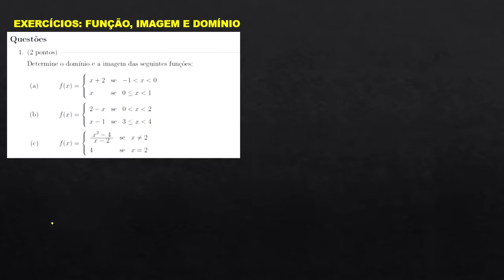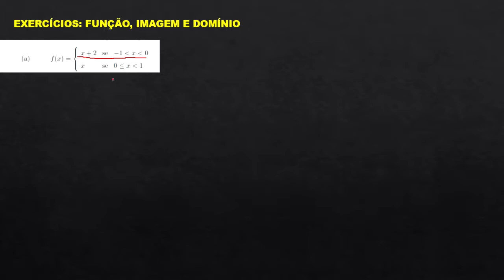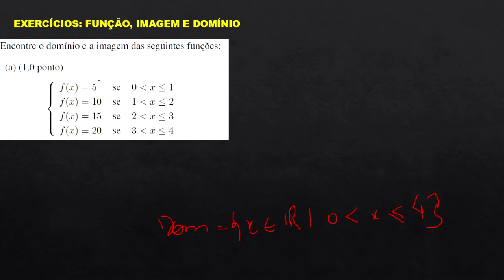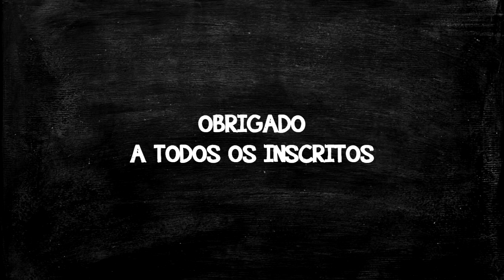AULA 01.1 – EXERCÍCIOS – FUNÇÃO, IMAGEM E DOMÍNIO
➤ Olá SEJAM BEM VINDOS ao nosso CURSO DE MATEMÁTICA APLICADA À COMPUTAÇÃO. Interessante saber que, Matemática aplicada a Computação é o mesmo que CÁLCULOS I e II, por isso, irá ser de grande valia para você que quer aprender ou está com dificuldade em cálculos.

➤ Nessa vídeo aula  iremos fazer vários exercícios  a respeito de função, imagem e domínio, para pegarmos bem esse conceito! Espero que gostem e deixe aquele joinha esperto!